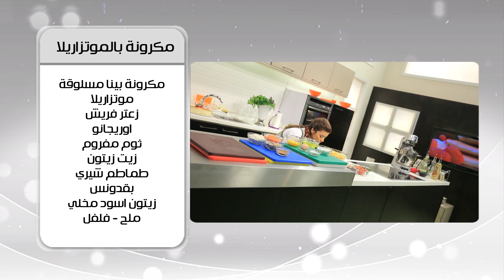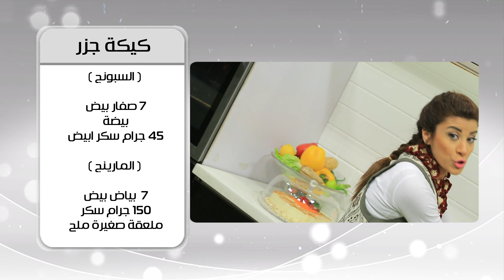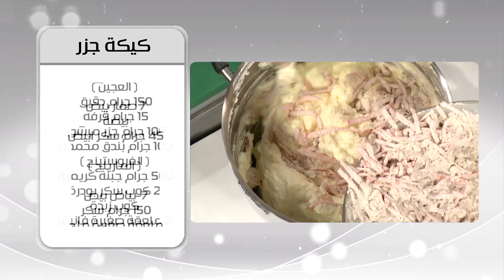مكرونة بالموتزاريلا - كيكة جزر | اميرة في المطبخ حلقة كاملة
طريقة عمل مكرونة بالموتزاريلا - كيكة جزر مع أميرة شنب في أميرة في المطبخ
الوصفات كاملة